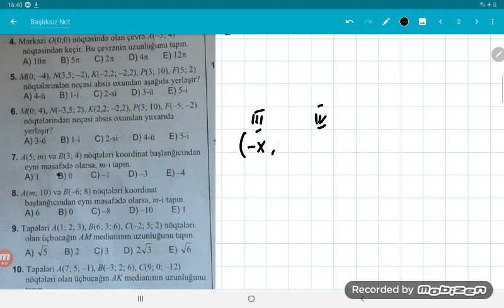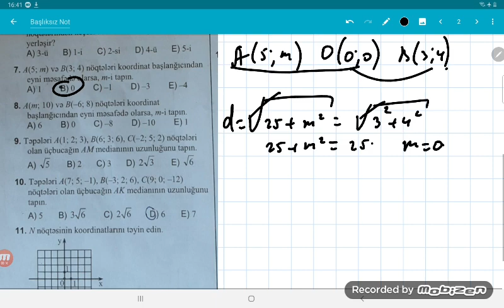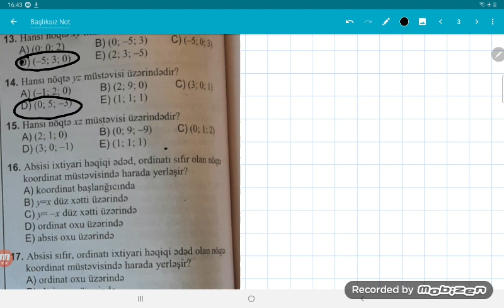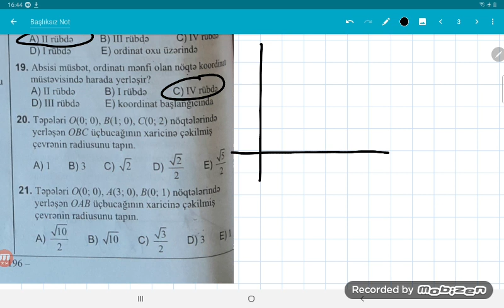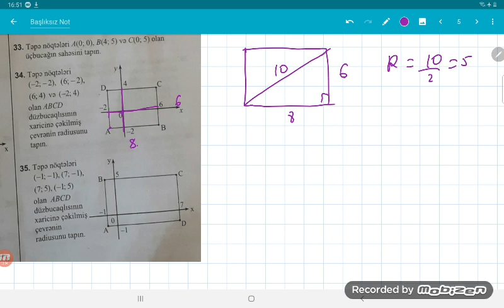Vektorlar.Nöqtənin koordinatları. İki nöqtə arasindakı məsafə 1-47